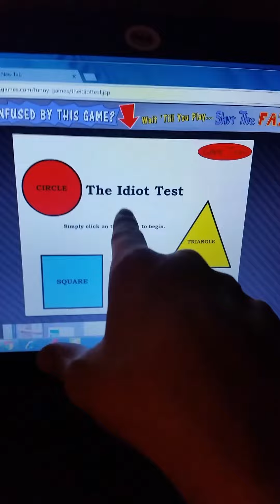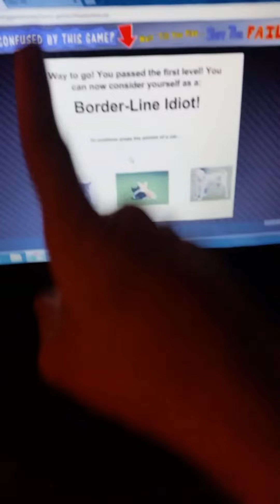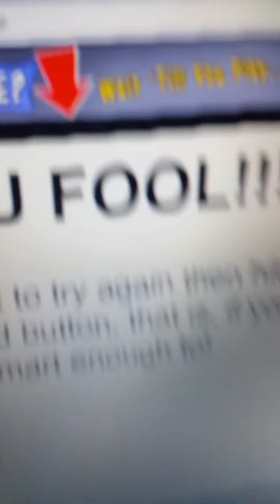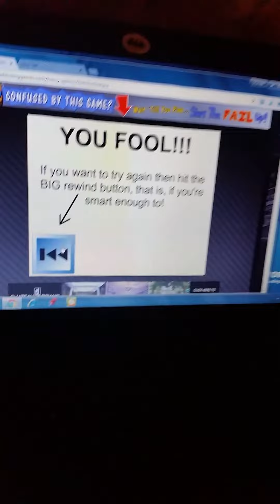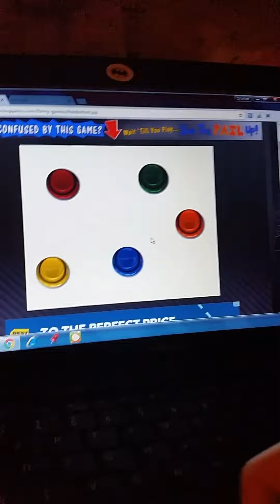The I word test challenge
This time I have to perform online exam and see what happens!